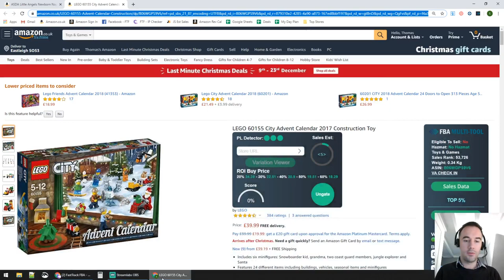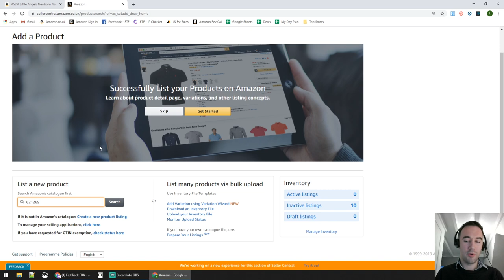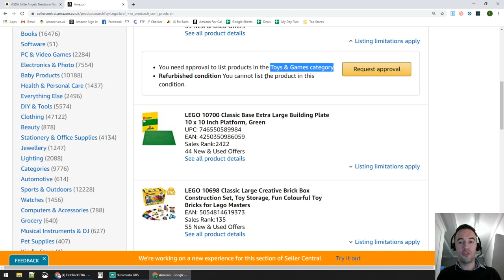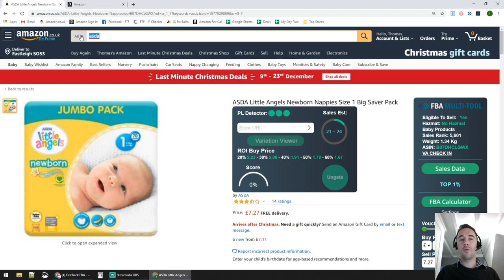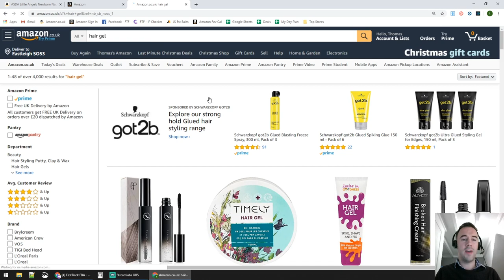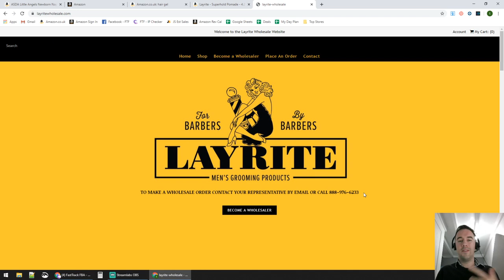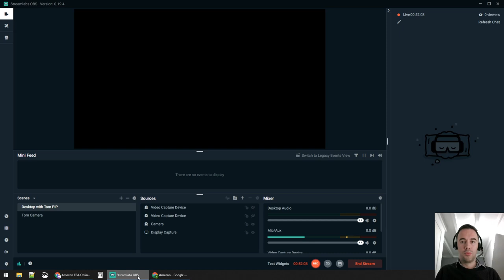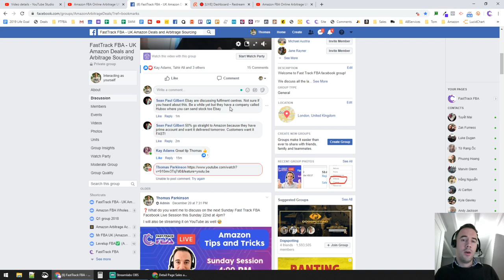Amazon FBA Online Arbitrage UK - Q1 and Wholesale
We talk through your questions on Amazon FBA Online Arbitrage UK - LIVE and all things from Fast Track FBA

Drop your questions down below or in the Facebook group

About this video: Amazon, Online Arbitrage Business, Arbitrage Business, Amazon Business, work from home, selling on Amazon, sourcing for amazon, Sourcing, retail arbitrage, online arbitrage, amazon fba, fba, amazon fba sourcing, amazon 2019, amazon fba strategies, top tips, Thomas Parkinson, FastTrack FBA, Fast Track FBA, how do people make money on Amazon, Amazon arbitrage, book keeping for amazon, bookkeeping for amazon, vat for amazon fba, vat for amazon uk